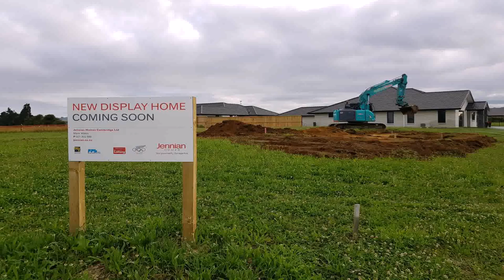House Plans Nz Waikato (see description)